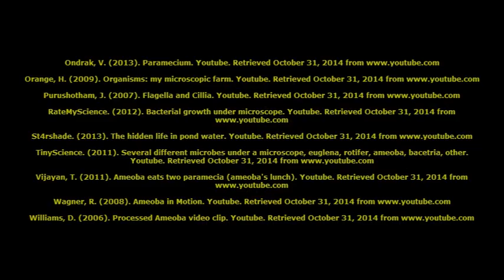Microorganism Video Remix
Made for a Class Project, this video is a remix of many other Microorganism clips (all referenced) set to music.

Good starting video for a Lesson on Microorganisms